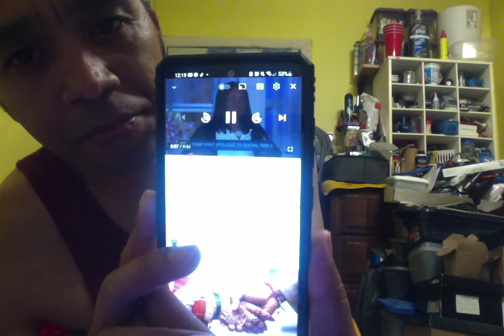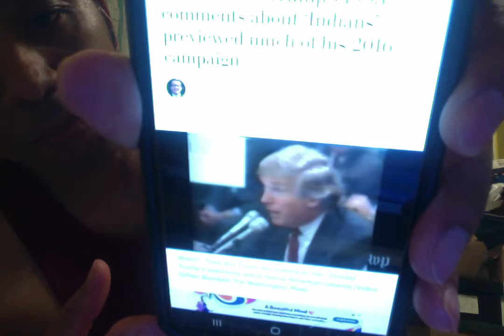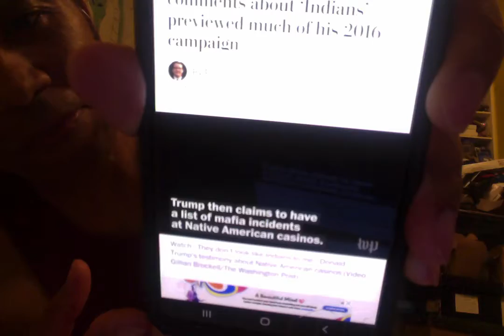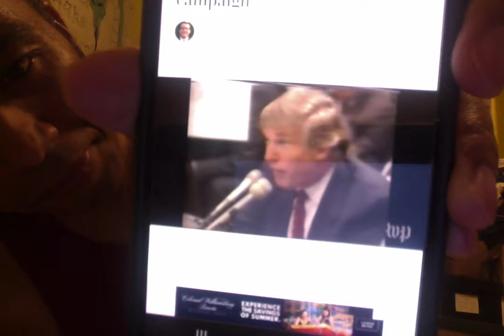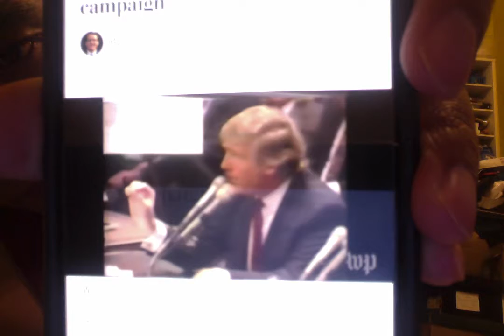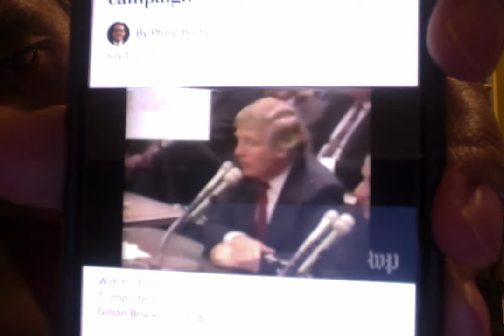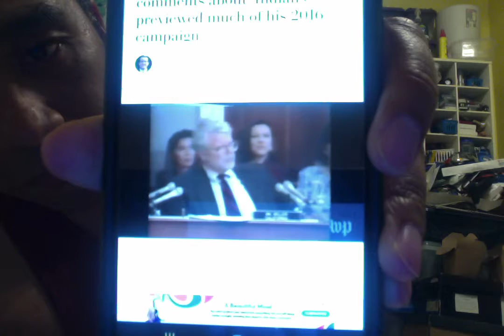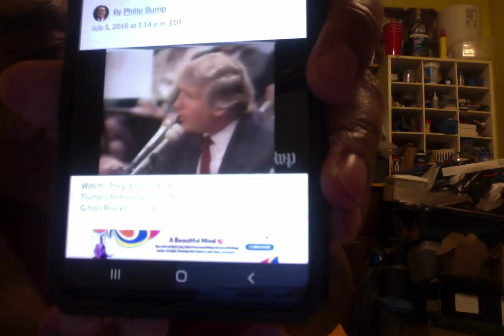So here is why I maybe lose some followers because I'll never follow Trump.